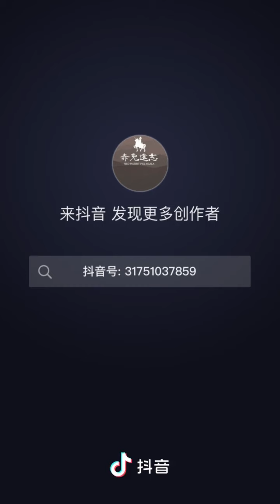Старый уйгурский нож